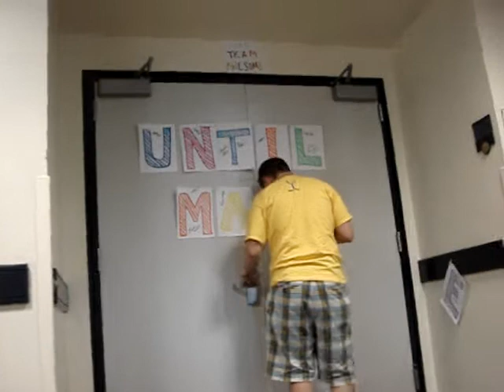Have your cake and eat it.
What happens when the Team Alumni are over tired and have left over birthday cake.